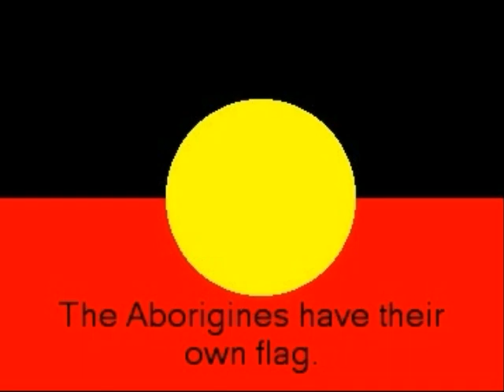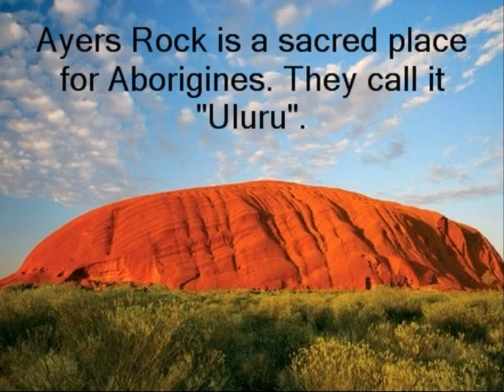6th class - History - Aborigines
6th class - History - Aborigines